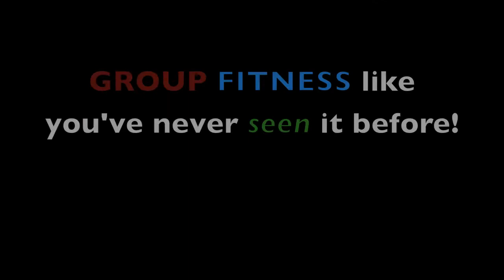Urban Cardio Dance Usher's Edition Preview/Trailer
C'Yo and his Urban Cardio Dance fit crews are back at it again... this time they will be dancing their way in better health with music by the superstar Usher!